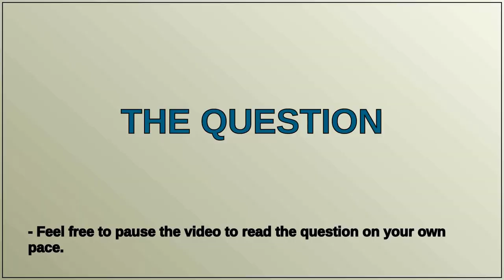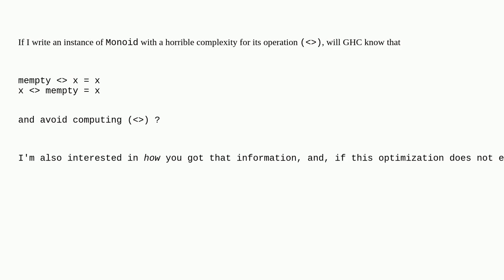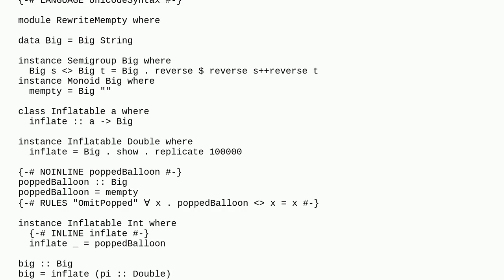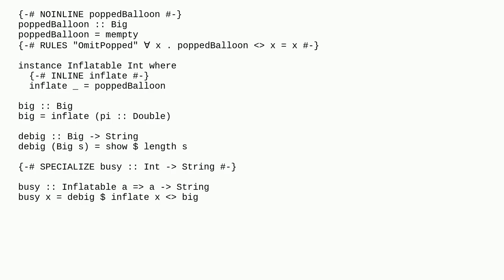Does GHC optimize the monoid operation over mempty?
A special thanks goes out to the community

  haskell optimization ghc